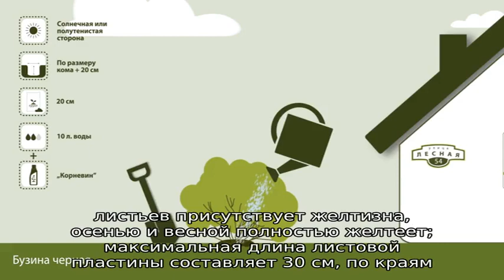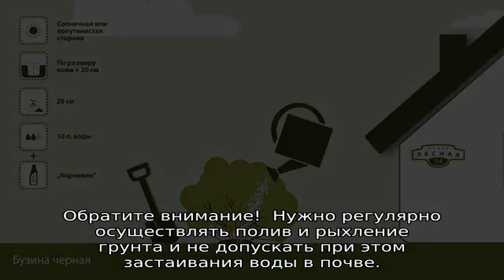Бузина черная Ауреа: описание и характеристики сорта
Описание сорта бузины черная Ауреа, посадка растения в открытом грунте, правильный уход, полив, подкормка, как размножать растения, условия для нормального роста.